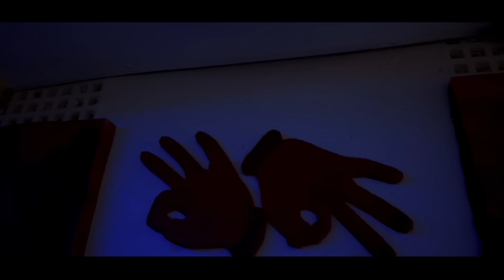Y celeb - [ R.I.P ] - Freestyle official Video